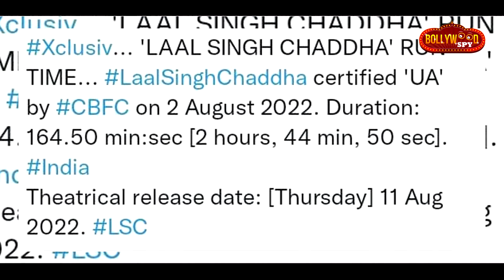Raksha Bandhan Film Hogi Itne Ghante Ki | Run Time | Akshay KUmar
RakshaBandhan Film Hogi Itne Ghante Ki | Run Time | Akshay KUmar